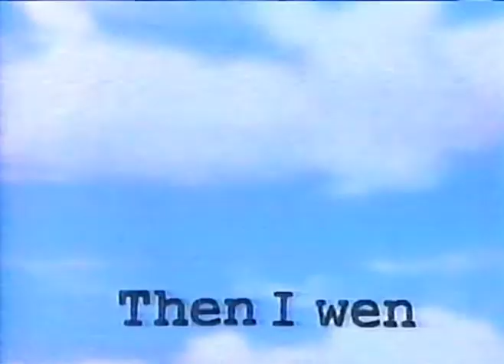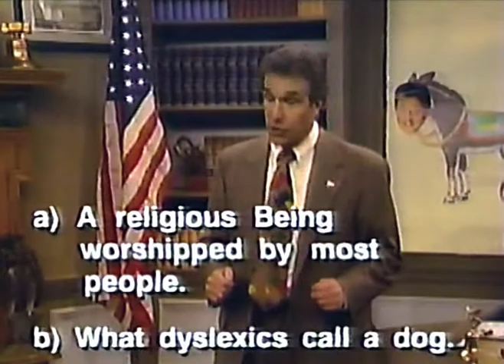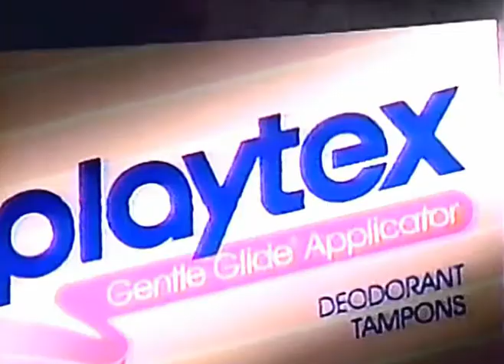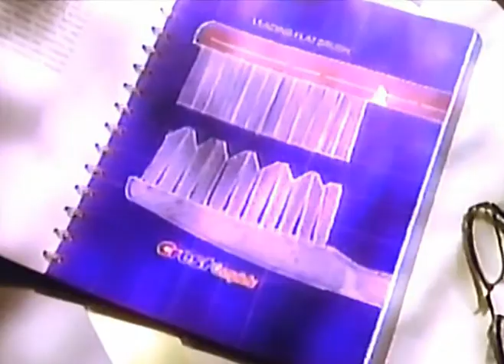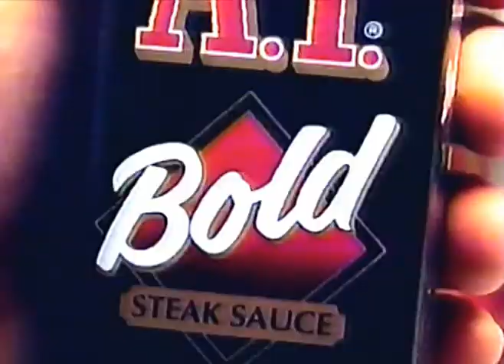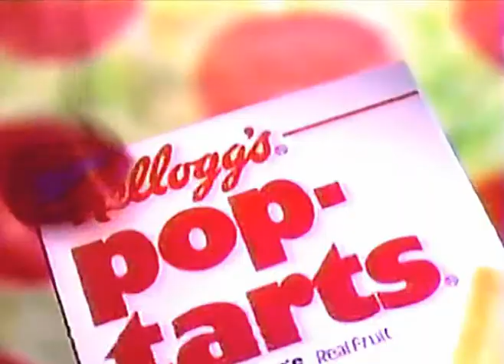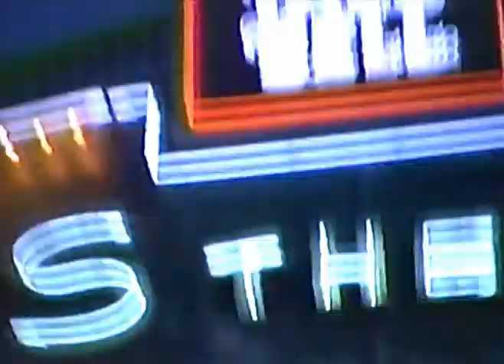Monty #1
"Here Comes the Son" - Tuesday, January 11, 1994